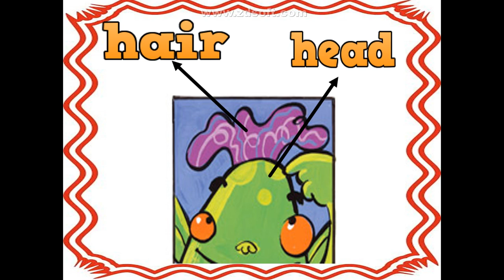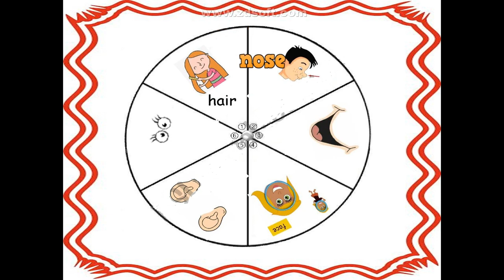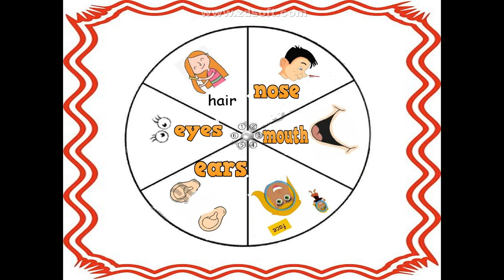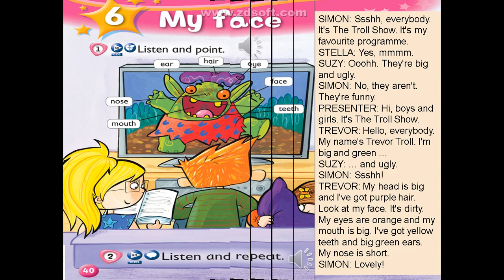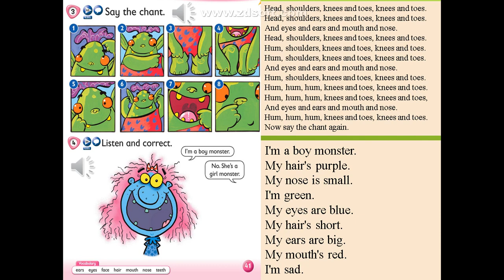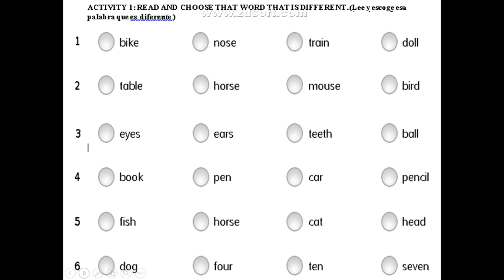Ficha 6 1er grado Unit 6 Semana del 13 al 17 de Julio Video clase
My face.
Parts of the face.